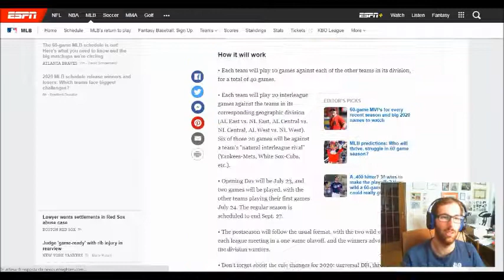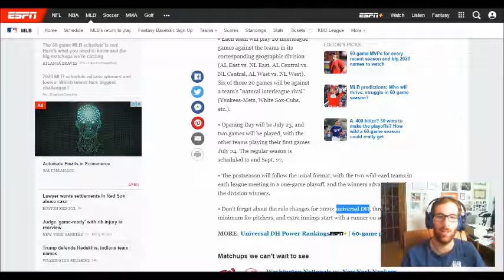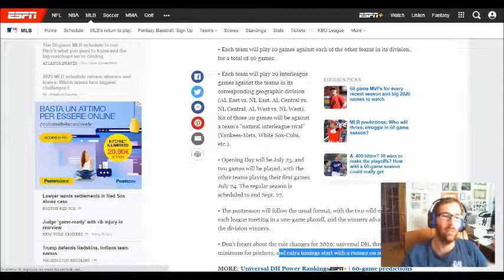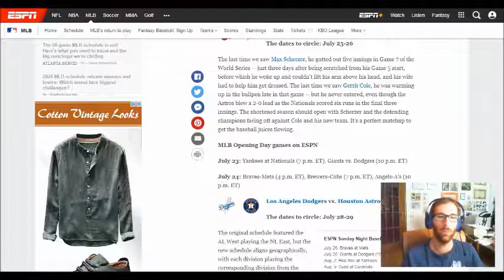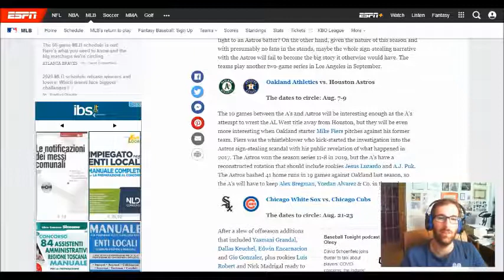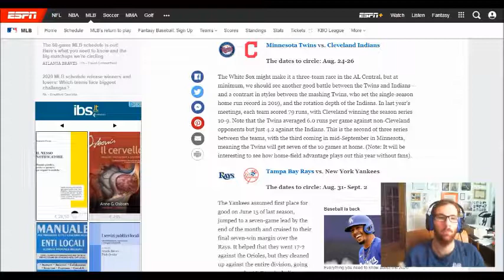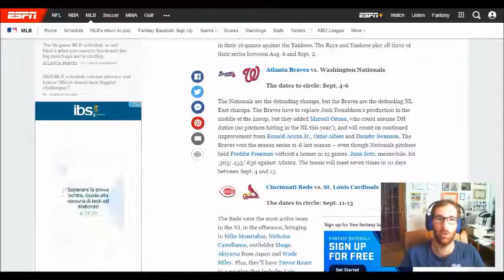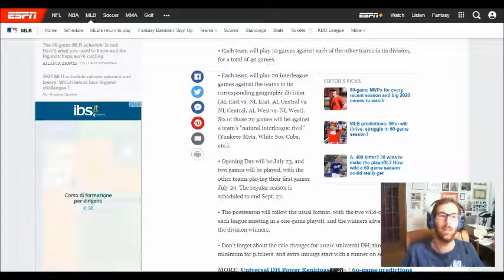Il calendario della MLB 2020: 60 partite di regular season per il campionato più corto della storia